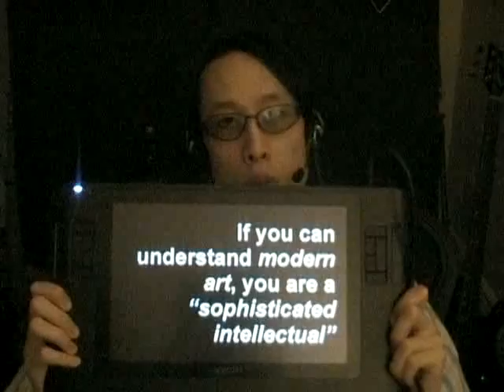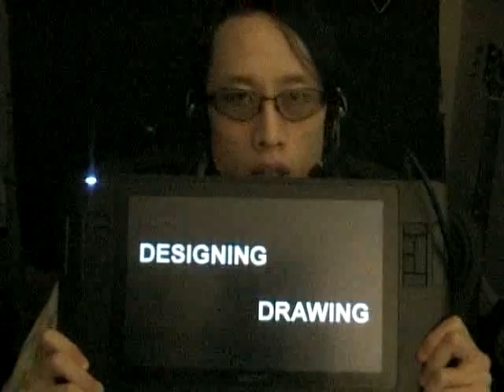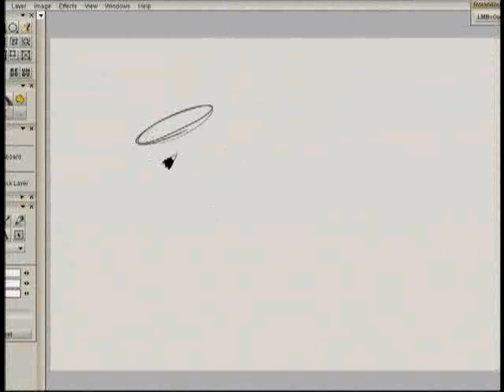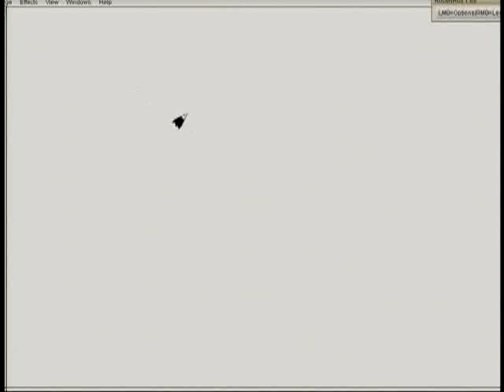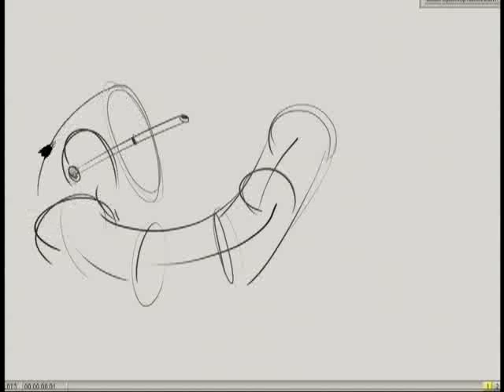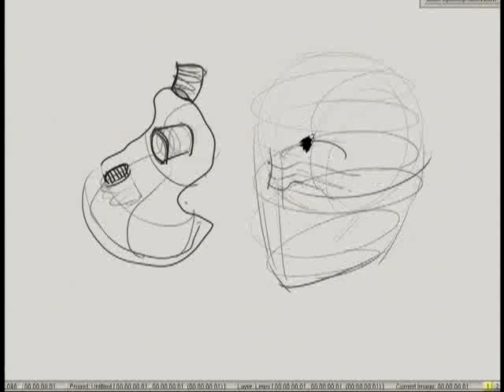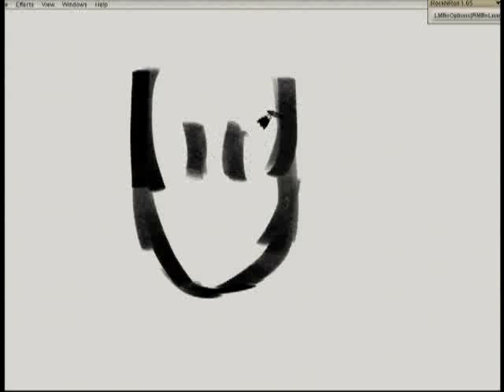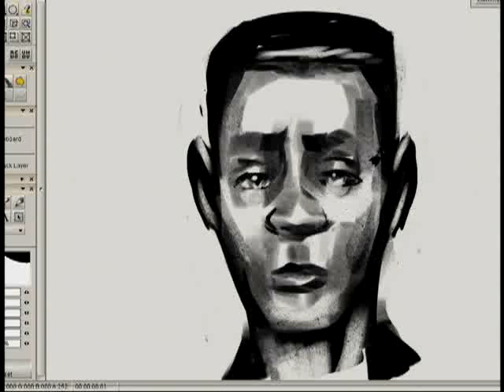Modern Art Vs. Production Art...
Some TL;DR things I gotta get off my chest, and to explain just what "drawing" is.